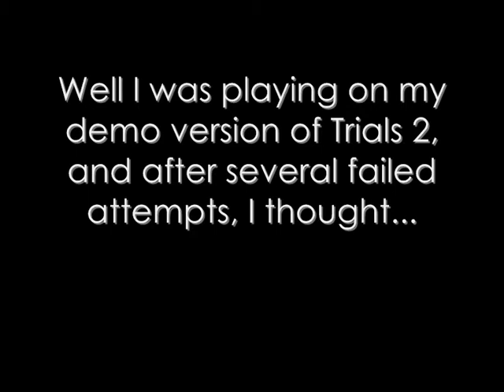Trials 2 Silly Jumps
Recorded, and performed, by me and my brother Kyle.
Just a couple of tricks we managed to pull of on the demo version of Trials 2 :)